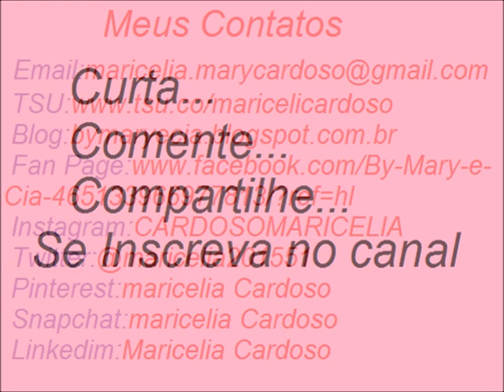Pap Destro - Tapete Fusquinha de Crochê - Maricelia Cardoso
Nesse vídeo ensino a fazer o Pap Destro - Tapete Fusquinha de Crochê passo a passo.

Fan Page:By Mary
Instagran:cardosomaricelia

"O Senhor é meu pastor
e nada me faltará.